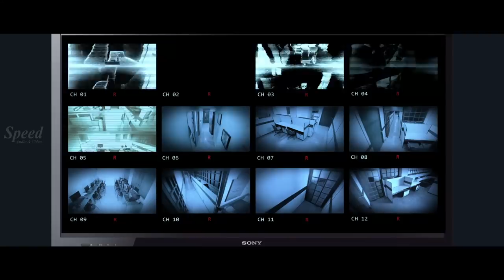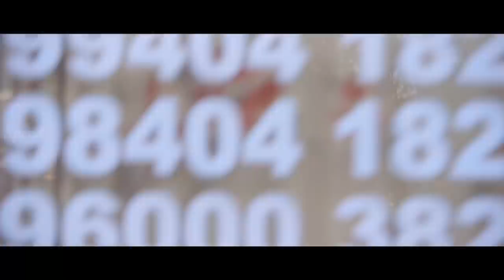CSK English Dubbed Full Movie